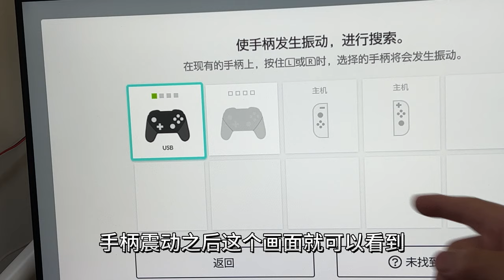八位堂猎户座真无线PC手柄使用体验，对比Xbox 连接Switch教程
八位堂猎户座真无线手柄PC版，使用体验，和微软Xbox原装手柄对比区别，2.4G连接任天堂Switch的方法